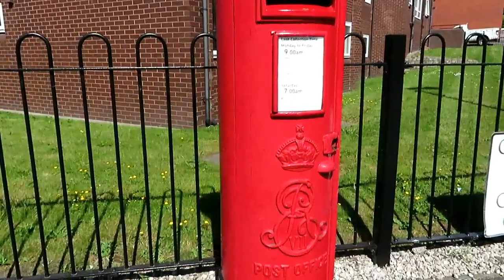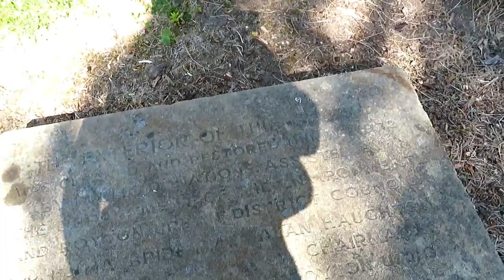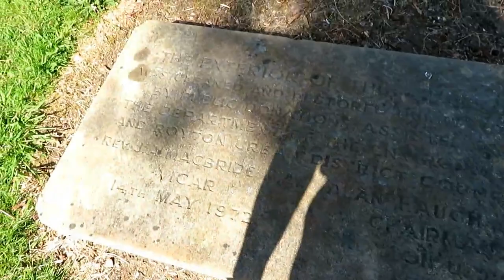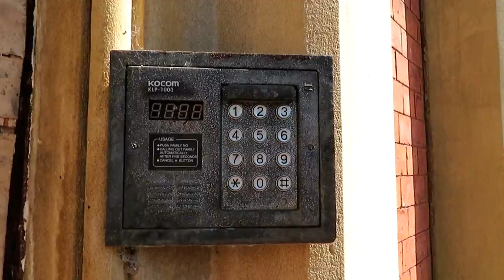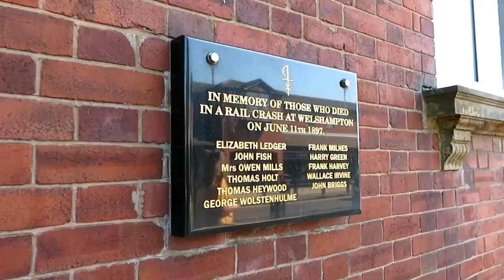Royton History Visit market hall and St Pauls Church Sarahs uk graveyard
I did a visit to Royton and looked up some histopry there

Should you wish to support me pleas go to